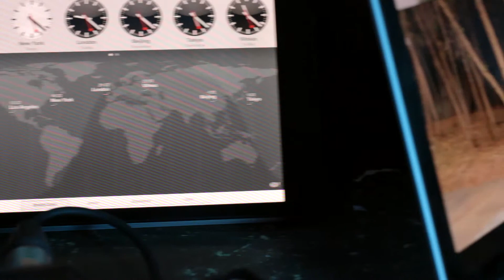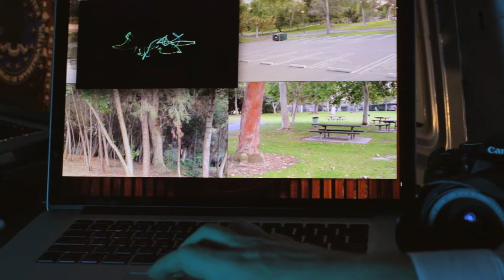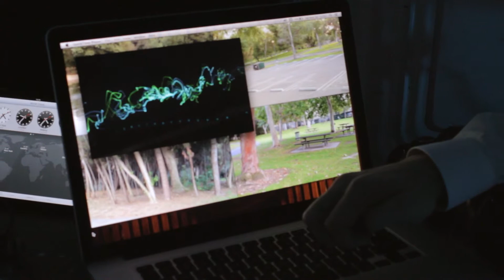The Surveillance Job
Two undercover FBI surveillance agents on a stakeout at a local park find a prettier diversion from the Russian gangster they were waiting to find. One of them hatches a plan to "get the girl." The other agent has a different idea.

Written and filmed for my Short Media Production class over a period of three months. Filmed with a Canon Rebel T4i. Edited with Apple's Final Cut Pro X.

Music by Waylon Thornton (waylonthornton.tumblr.com), Holy Coast and John Herberman. All music legally obtained through Vimeo's Music Store, either as a Creative Commons or SmartSound license.